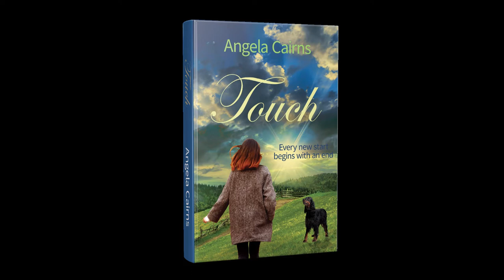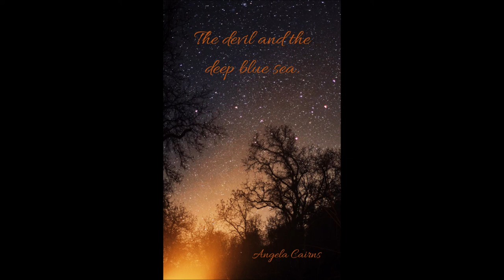Author Angela Cairns on the importance of writing about love.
This podcast interview was recorded live at The Queen Elizabeth Hall on the Southbank in London - meaning not in a studio. Please, therefore, ignore the extraneous sounds and instead, enjoy the wonderful chat with Author, Angela Cairns, a wise lady, indeed.

Angela Cairns is a physiotherapist, acupuncturist and author. Her second novel in the series, Dilemma, is coming out later this year.
Angela also writes short stories in anthologies for magazines.
Her relaxation/visualisation resources are downloadable and on CD together with her bereavement visualization called A Song For Ed, which is free to download
Currently, Angela lives in Essex. She's married with two grown-up boys, three Gordon setter dogs.

You can find out more about Angela here:

- book link for Touch
- book link for my short story collection
- The devil and the Deep Blue Sea - A short Story

- Past Life - A short story

@angelacairnsauthor is my Insta and Fb handle
@angelacairnsau1 is Twitter
Angela Cairns Author – Novels and Short Stories

Angelina Kalahari has worked for over thirty-five years as a professional actress, stage director and operatic soprano, performing around the world. She appeared on many diverse platforms, such as opening the busking scheme on London Underground to a recital at the Royal Opera House and everything in between.
She holds degrees in drama and opera and in 2005 she received recognition for her contribution to the music, culture and economy of the UK from Queen Elizabeth II at Buckingham Palace.
Angelina has always regarded herself as a storyteller, either through music or through acting and directing. She honed her storytelling skills from a young age, writing and telling stories to her siblings at bedtime. It became a habit through the years and a solace while travelling for singing.
Born in Namibia, and having lived all over the world, she currently lives in London, UK, with her husband, her fur cat daughter, a rapidly diminishing population of house spiders and a smallish herd of dust bunnies.

She writes non-fiction books on the voice, her specialism and obsession for over thirty-five years, contemporary romance to explore love, women's fiction to understand love and middle-grade novels to give love. What more is there than love?

The most popular buy links to Breathing for Confidence

Love In Modena:
Love In Modena: